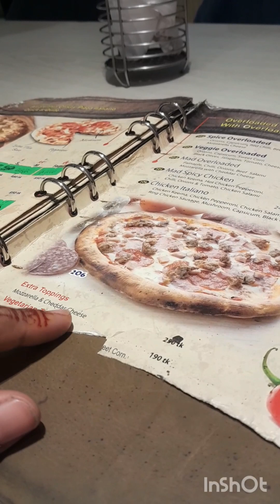১৯তারিক বাবার বাড়ি থেকে বিদায়ে নিয়েছিলাম,, আজ ৩বছর হলো